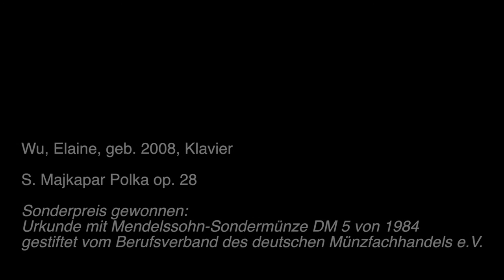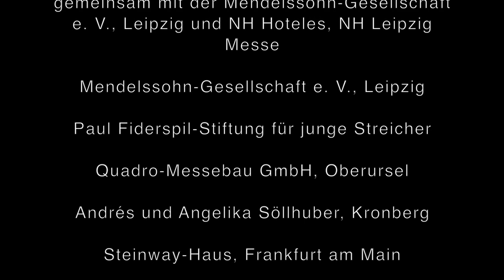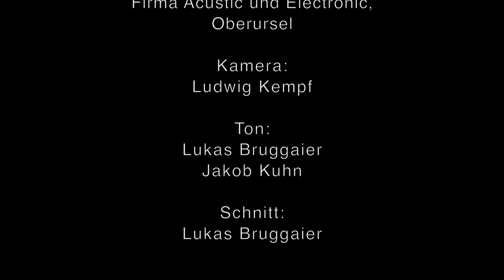Wu, Elaine, geb 2008, Klavier - S. Majkapar, Polka op. 28